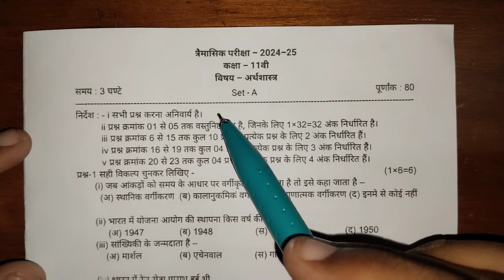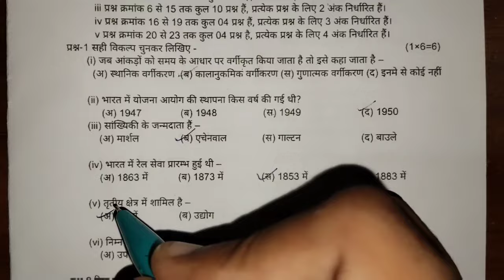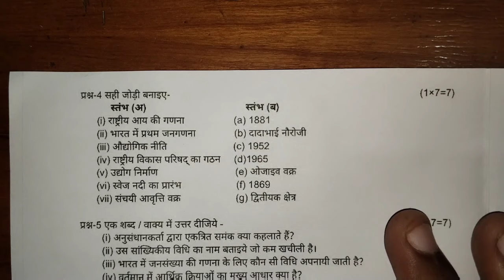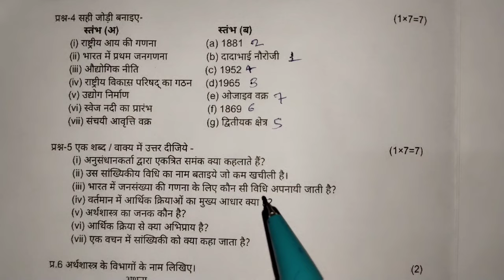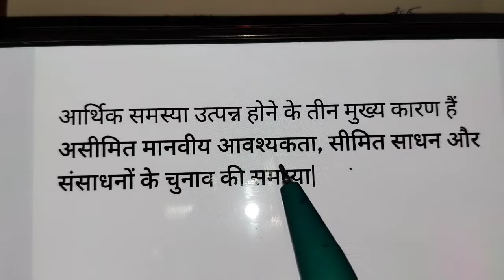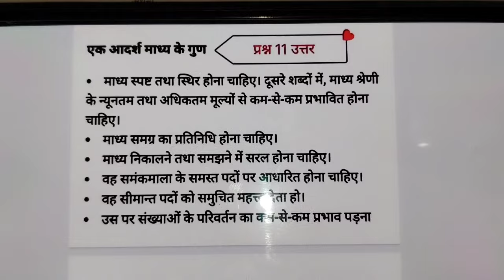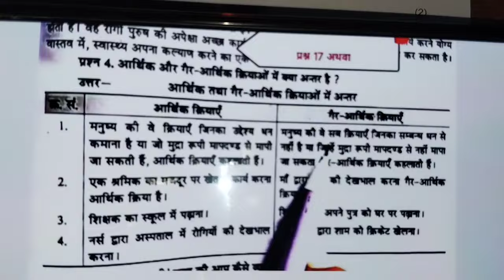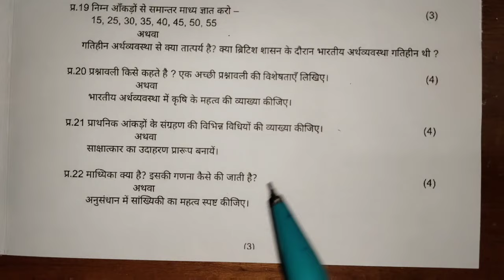class 11th economics trimasik question paper 2024 || कक्षा 11वी अर्थशास्त्र 18 सितंबर का पेपर 2024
class 11th economics trimasik question paper 2024 || कक्षा 11वी अर्थशास्त्र 18 सितंबर का पेपर 2024?@maneeshsingkushwaha